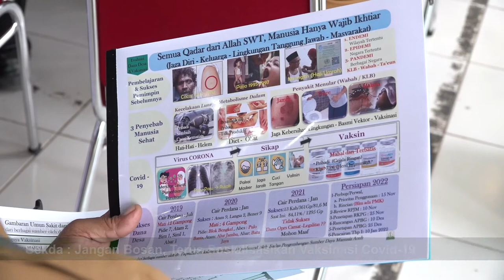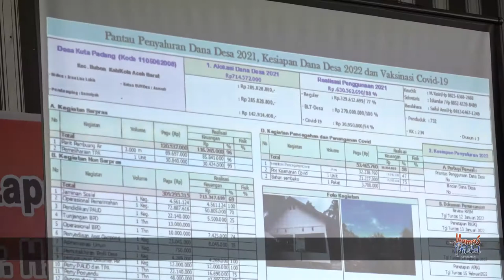Sekda Jangan Bosan, Terus Sosialisasikan Vaksinasi Covid 19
Aceh Barat - Sukses pelaksanaan vaksinasi adalah bentuk tanggungjawab dan rasa sayang seorang pimpinan daerah, sebagai upaya melindungi rakyatnya dari paparan Covid-19. Oleh karena itu, para keuchiek diimbau untuk terus mensosialisasikan protokol kesehatan dan mensukseskan gerakan vaksinasi Covid-19.

Hal tersebut disampaikan oleh Sekretaris Daerah (Sekda) Aceh Taqwallah, saat memberikan arahan kepada para keuchik se-Kabupaten Aceh Barat, di Aula Bappeda Aceh Barat, Senin (1/11/2021).

Taqwallah juga menjelaskan, selama ini berbagai penelitian dan pengalaman telah membuktikan, bahwa vaksinasi adalah cara yang sudah terbukti ampuh melemahkan penyakit yang dibawa oleh virus.
Berdasarkan pengalaman tersebut, saat ini Indonesia dan seluruh dunia sedang gencar melaksanakan vaksinasi, untuk menekan penyebaran Covid-19.

Kepada para keuchik, Sekda juga menceritakan kisah sukses vaksinasi, yaitu vaksinasi cacar dan vaksinasi polio. Berkat gerakan massal imunisasi cacar dan polio berhasil ditanggulangi.
Covid-19, sambung Sekda, disebabkan oleh virus corona dan dapat diantisipasi dengan vaksinasi. Selain itu, memakai masker dan menjaga jarak juga menjadi hal yang penting diterapkan.

Taqwallah menjelaskan, dari sejumlah kasus yang terjadi di Aceh selama ini, hampir 100 persen pasien Covid-19 yang dirawat di rumah sakit adalah pasien yang belum menerima suntikan vaksin Covid-19.

Sementara itu, terkait Dana Desa Sekda mengimbau seluruh keuchiek di Aceh Barat untuk mempercepat pencairan Dana Desa tahap 1 tahun 2022. Taqwallah optimis, dengan keseriusan para aparatur gampong, Dana Desa dapat cair ke kas gampong sebelum 10 Januari 2022.

Dalam pemaparannya, Sekda juga mengungkapkan, bahwa secara nasional pada tahun 2020 dan 2021, pencairan Dana Desa di Aceh menjadi salah satu daerah yang tercepat. Berkaca dari kesuksesan tersebut Sekda optimis, pada tahun 2022 Dana Desa di Aceh bisa cair lebih tercepat.